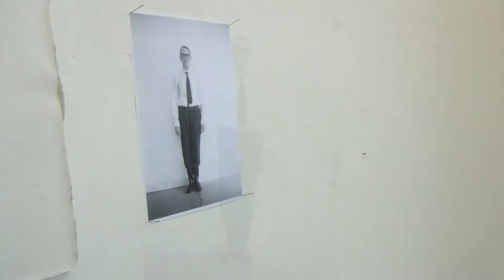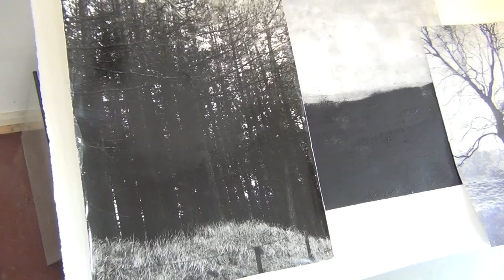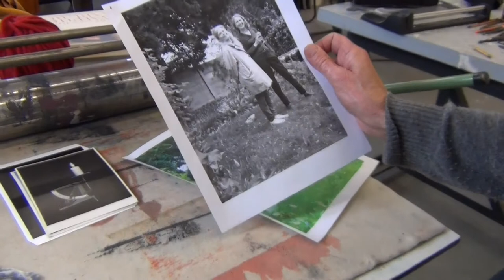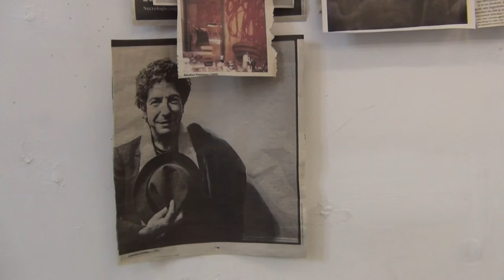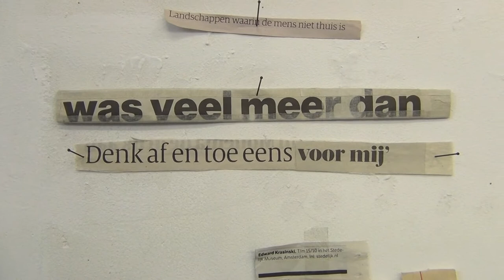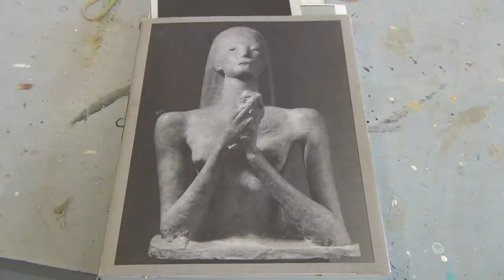Tine Kemperman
Op de fiets naar Hengelo om Tine een bezoekje te brengen. Ik had de camera bij me, maar we hadden niks afgesproken. Ik kwam er mijn e-cigarette ophalen. Dat was de aanleiding. Het gevolg was dit spontane portretje van Tine Kemperman waarin ze veel heeft te vertellen.En het gaat voornamelijk over haar vader, de psychiatrie en over de kunst.